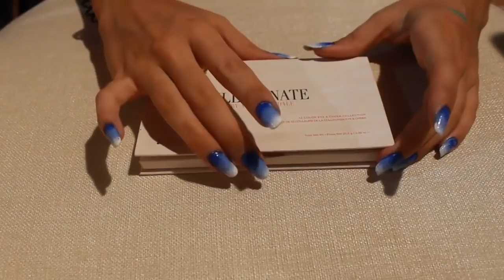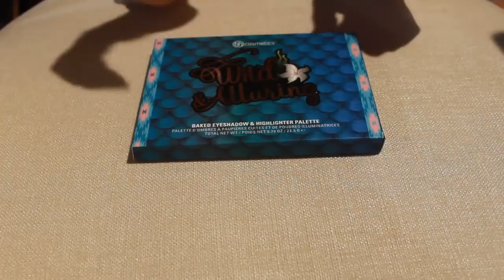BENVENUTO NEL MIO RILASSANTE NEGOZIO MAKEUP-POSO 💄 Roleplay ASMR ita, Personal Attention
Triggers you will find: soft spoken, whispering, tapping, gentle hand movements, show and tell, personal attention

Ho messo tutti i link alle palette su 21buttons, mi trovate come "chiara asmr" :)

I'm always searching the best equipment, you can help me

Discalimer: Nessuno dei prodotti mostrati in questo video mi è stato inviato, sono tutti acquistati da me, che ho voluto mostravi sotto forma di roleplay :)